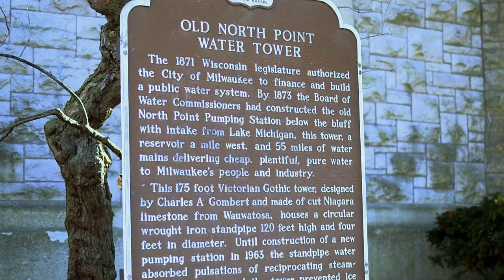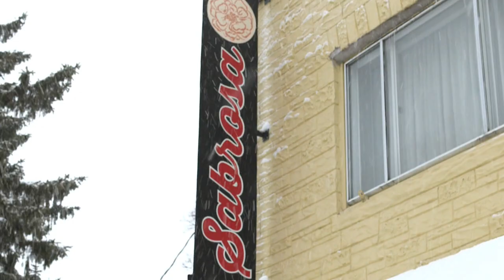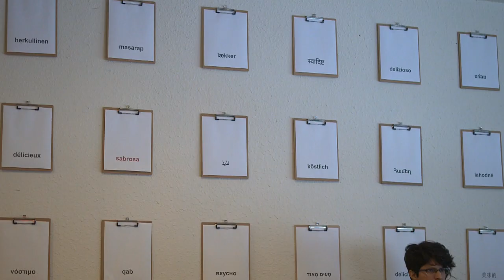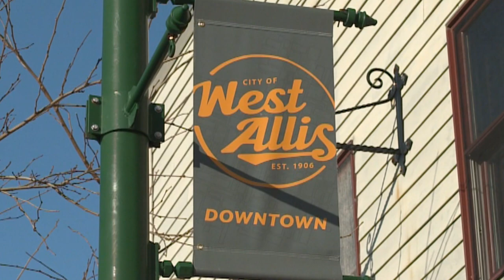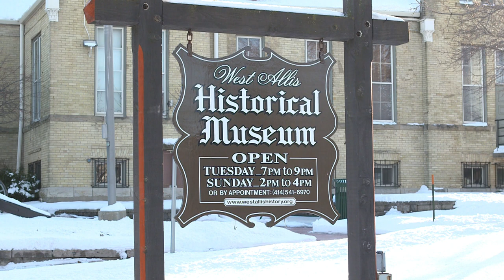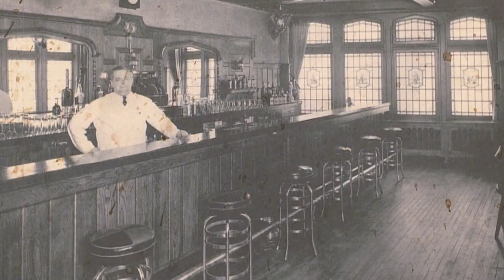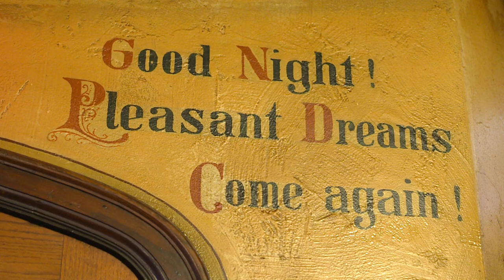TV Workshop Series 2020 | West Hawkins | The Local Food Travel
Take a journey to see some of Milwaukee local restaurants, learn some the interesting history and culture in some of the city well know establishments. The show will have a host that will be interviewing a guest with the chef or restaurant owner answering some questions. The video segments will be field-based with a co-host shoot inside on some local restaurants with eye-catching scenery of city or location, sites of signature dishes, positive people reactions, interviews with owners or employees.